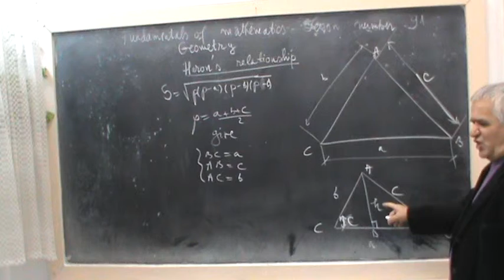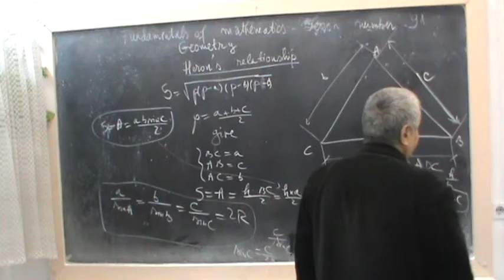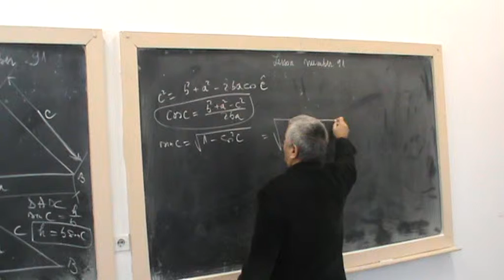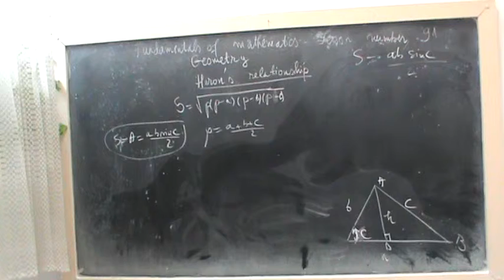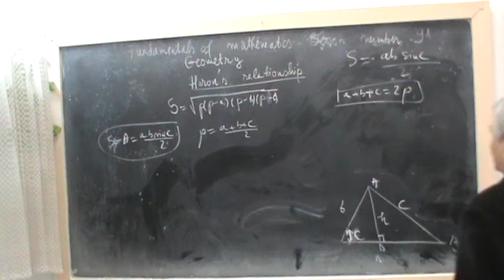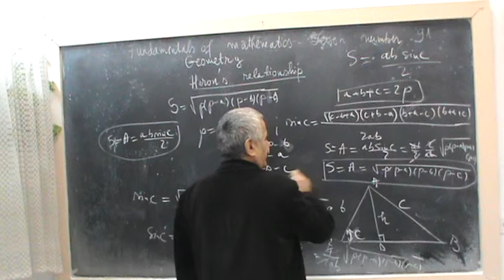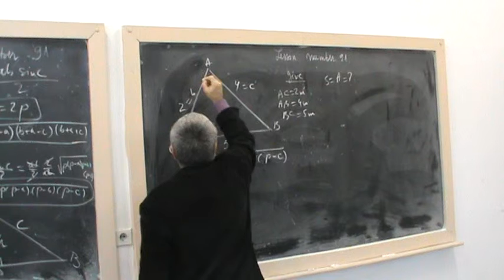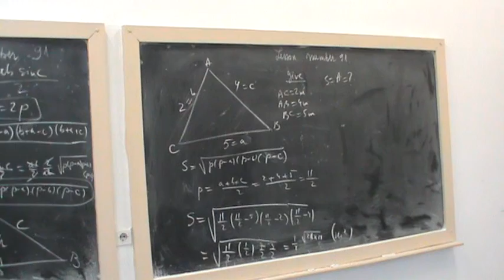Lesson number 91 - Geometry - Herons relationship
-the Heron's theorem of calculating the area of a triangle is demonstrated;
- apply the generalized Pythagoras theorem (cosine theorem) and hence the formula of the area calculation;
-the height of the triangle is formed and some triangles are formed;
- some long expressions are obtained but are easy to understand;
-plane geometry is the opening path to other mathematical geometries.
-se demonstreaza teorema lui Heron de calcul a ariei unui triunghi;
- se aplica teorema lui Pitagora generaliza ( teorema cosinusului ) si de aici reiese formula de calcul a arie ;
-se duce inaltimea triunghiului si se formeaza niste triunghiuri;
- se obtin niste expresii lungi dar sunt usor de inteles ;
-geometria plana este drumul de deschidere spre alte geometrii superioare din matematica.
Ders numarası 91 - Geometri - Balıkçıl ilişkisi
- Üçgen alanının hesaplanması için Heron'un teoremi gösterilir;
- genelleştirilmiş Pisagor teoremi (kosinüs teoremi) ve dolayısıyla alan hesaplamasının formülü uygulanır;
- Üçgenin yüksekliği oluşur ve bazı üçgenler oluşur;
- bazı uzun ifadeler elde edilir ancak anlaşılması kolaydır;
-Plan geometri, diğer matematiksel geometrilerin açılma yolu.
Урок № 91 - Геометрія - відносини Херонів
- продемонстровано теорему Герона про обчислення площі трикутника;
- застосуємо узагальнену теорему Піфагора (теорема косинуса) і, отже, формулу обчислення площі;
- утворюється висота трикутника і утворюються деякі трикутники;
- деякі довгі вирази отримані, але їх легко зрозуміти;
-планета геометрія є шлях відкриття для інших математичних геометрії.
سبق نمبر 91 - جیومیٹری - ہیروسن تعلقات
مثلا ایک مثلث کے علاقے کا حساب کرنے کی ہیروئن کی تھیم کا مظاہرہ کیا جاتا ہے؛
عام طور پر پائیگراوراس پریمیم (کاسمین پریمی) کا اطلاق کریں اور اس وجہ سے علاقے کے حساب سے فارمولہ؛
مثلث کی اونچائی قائم کی جاتی ہے اور کچھ مثلث بنائے جاتے ہیں.
کچھ طویل اظہار حاصل کی جاتی ہے لیکن سمجھنے میں آسان ہے؛
-پلان جیومیٹرری دیگر ریاضیاتی جامیوں کا افتتاحی راستہ ہے.
Isifundo sombolo 91 - IJometri - Ulwalamano lwamaHerons
-I-theorem kaHeron yokubala indawo yontantathu iboniswa;
- sebenzisa i-thetham ye-Pythagoras (i-cosine theorem) kwaye ngoko ke umhlathi wokubala kwendawo;
-Ukuphakama koonxantathu kubunjwe kwaye ezinye i-triangles zenziwe;
- ezinye iimpawu ezinde zifunyenwe kodwa zilula ukuqonda;
- i-geometry yindlela yokuvula kwezinye iimometri ze-geometri.
Bài học số 91 - Mối quan hệ hình học - Cỏ vân
- Định lý Heron của tính diện tích của một tam giác được chứng minh;
- áp dụng định lý Pythagoras tổng quát (định lý cosin) và do đó công thức tính diện tích;
chiều cao của tam giác được hình thành và một số tam giác được hình thành;
- Một số biểu thức dài được thu được nhưng dễ hiểu;
-hình hình sơ đồ là đường dẫn mở ra các hình học toán học khác.
Isifundo sombolo 91 - IJometri - Ubuhlobo beHerons
-Imfundiso kaHeron yokubala indawo kanxantathu iboniswa;
- sebenzisa i-Pythagoras theorem ejwayelekile (i-cosine theorem) ngakho-ke isifomula sokubala endaweni;
-Ukuphakama kwendlantshana kwakha futhi ezinye ezintathu zakhiwe;
- ezinye izinkulumo ezinde zitholakala kepha kulula ukuyiqonda;
- i-geometry yeplanethi yindlela yokuvula kwezinye i-geometry zezibalo.
Oro akosile 91 - Geometry - Ibasepo Herons
-aranṣe Heron ti ṣe iṣiro agbegbe ti onigun mẹta kan jẹ afihan;
- lo ohun elo Pythagoras ti o ṣe itumọ ti (isinmi ti kofin) ati nibi ti agbekalẹ ti iṣiro agbegbe;
-wọn iga ti igun mẹta ti wa ni akoso ati diẹ ninu awọn igun mẹta ti wa ni akoso;
- diẹ ninu awọn igbadun gigun ni a gba sugbon o rọrun lati ni oye;
-wọn geometri jẹ ọna šiši si awọn irin-ipele mathematiki miiran.